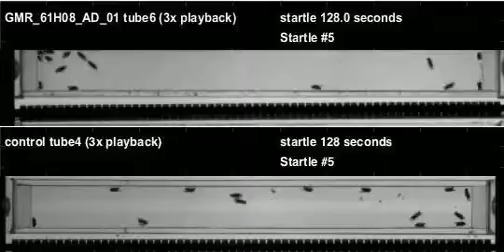GMR_61H08_AD_01_shi_Orion_20120201T135512 buzz (seq2)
Genotype: GMR_61H08_AD_01_shi
Date recorded: 20120201T135512
Rig id: Orion